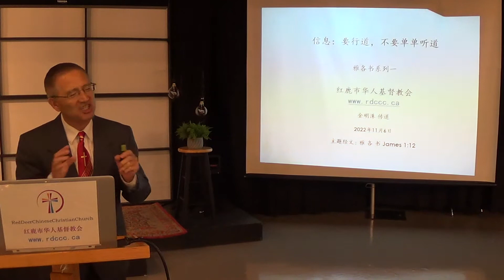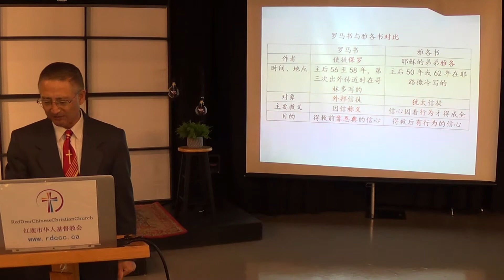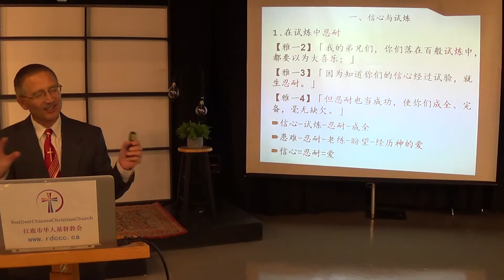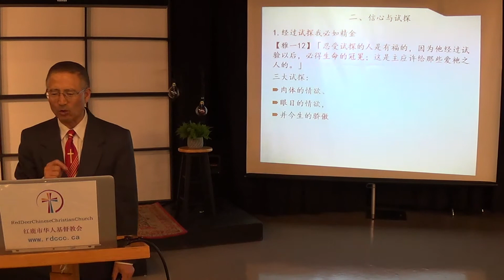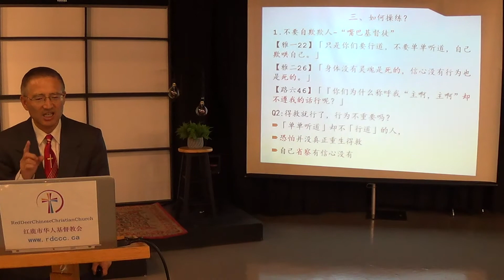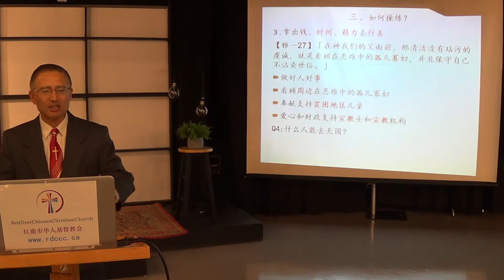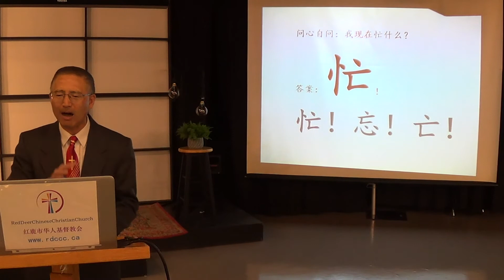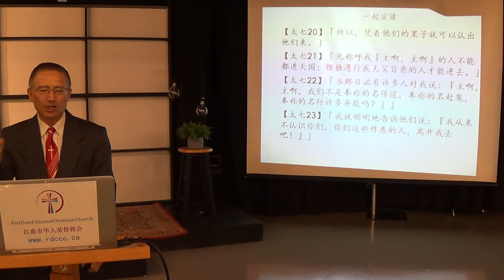2022-11-6- 要行道，不要单单听道 雅各书系列一 金明洙 传道